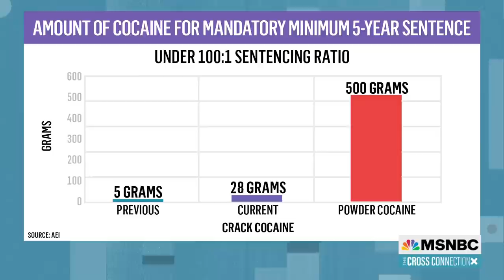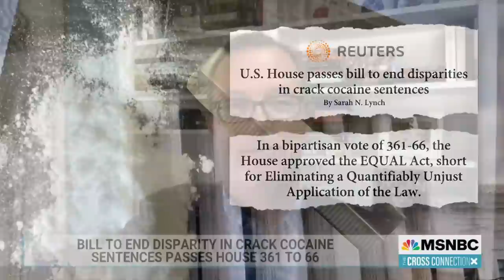Democrats Renew Push To End Racist Sentencing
After passing the House of Representatives 361-66 in September, the EQUAL Act is getting a renewed push from Senate Democrats to end the racist disparities in drug crime sentencing. FAMM President Kevin Ring joins Tiffany Cross to discuss.